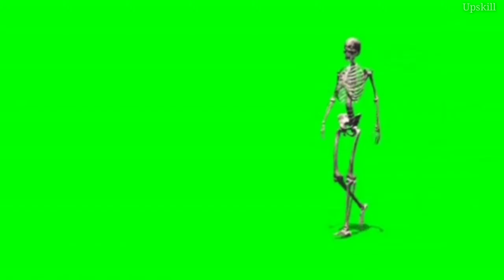Chroma key skeleton walking effect | skeleton walking green screen background effect